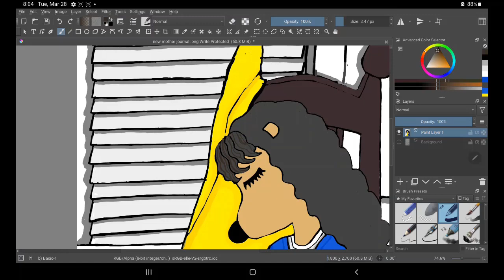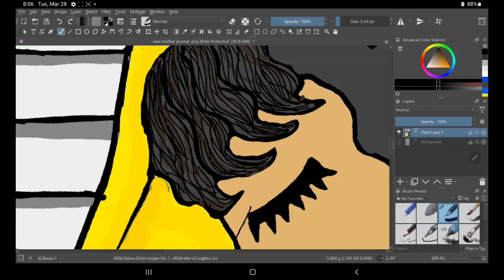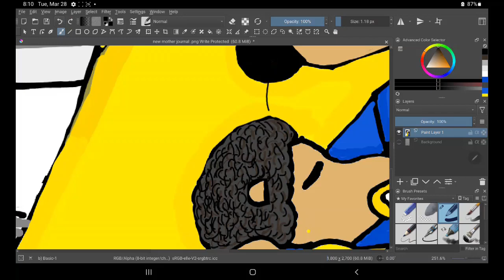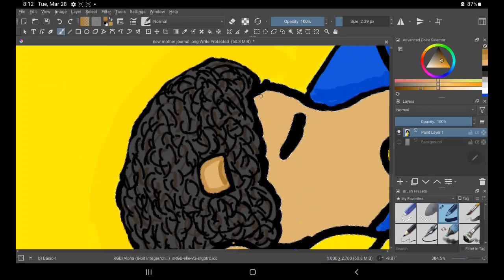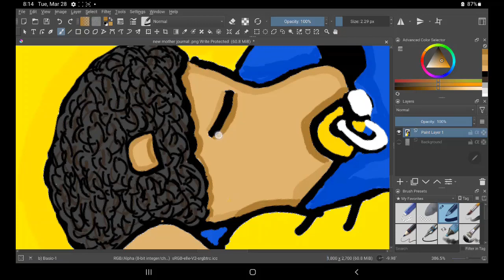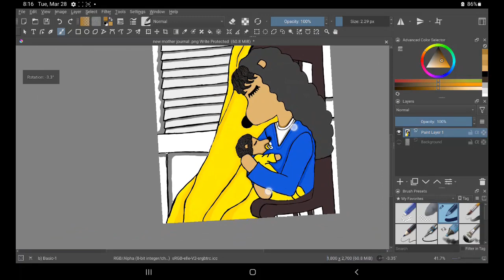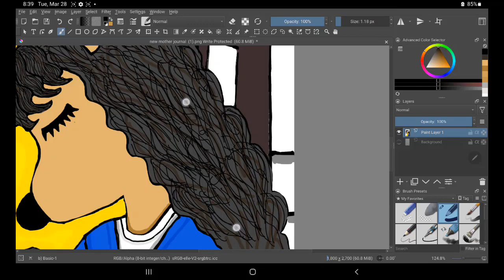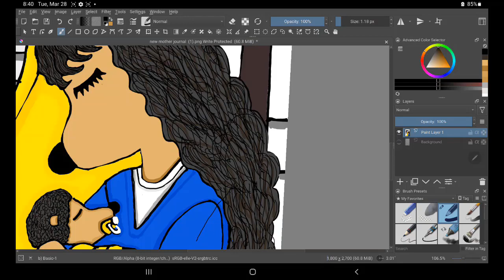Creating Cutes First Time Mother Journal Cover Finishing Krita Digital Art Painting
Hello from Patricestudios!   I am Creating Cutes First Time Mother Journal Cover.   This Journal will soon be for sale on Amazon.   I  hope you will come along with me as I create.  This is the process I used to make this digital painting. Thanks for spending time with me. I hope you enjoy!